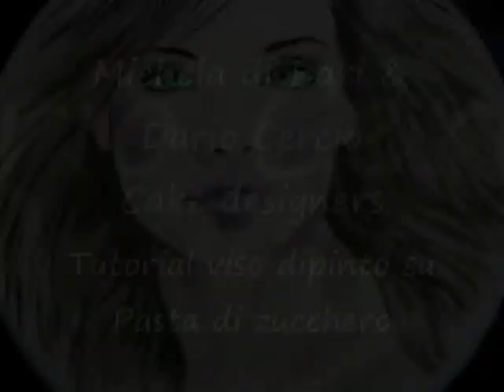Tutorial volto dipinto su pdz - Tutorial handpainted face on sugarpaste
Un tutorial su come trasferire e dipingere a mano un immagine su pdz per le vostre torte di

Tutorial handpainted cake on sugarpaste

Michela di Bari Poliedric artist tutti i diritti riservati

Musica di utilizzo gratuito